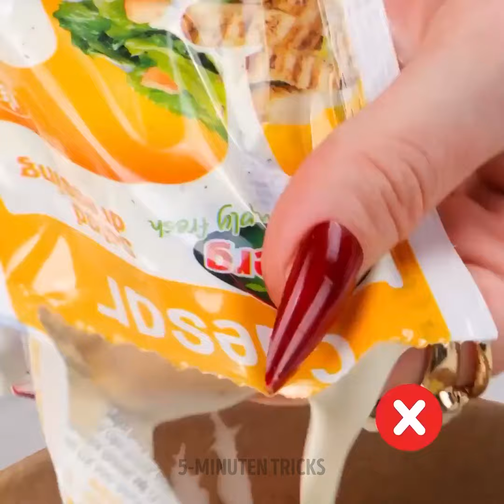Schlaue Tricks, um gesünderes Essen in kurzer Zeit zuzubereiten | Koch-Hacks für Anfänger